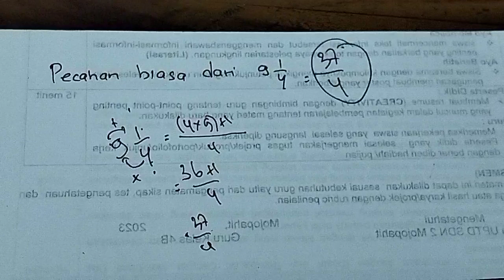Pecahan biasa dari 9 1/4 | tulislah pecahan berikut dalam bentuk pecahan biasa